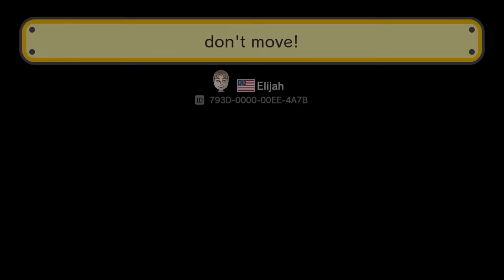【マリオメーカー 実況】これだけ難しければクリア率0%なのは当たり前！（というか無理ｗ）